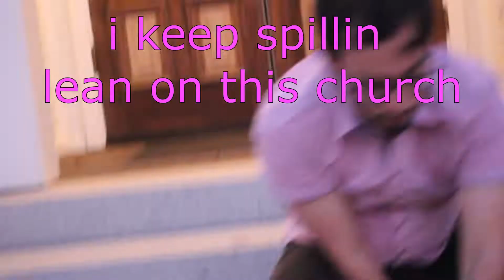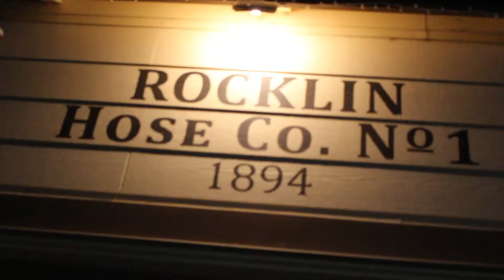Behind the Scenes - "Austin + Sarah Forever" music video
I'm so in love with you. I'm going to try to transcribe the lyrics at some point but Dream Caster made it hard.